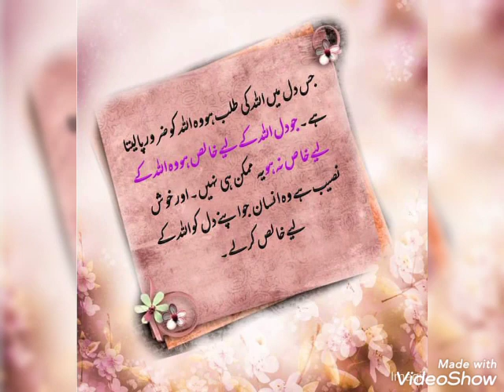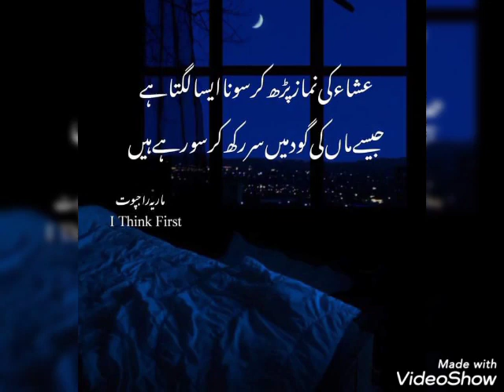best collection of urdu quotes || achi batein || golden words | best hindi quotes || aqwal e zareen